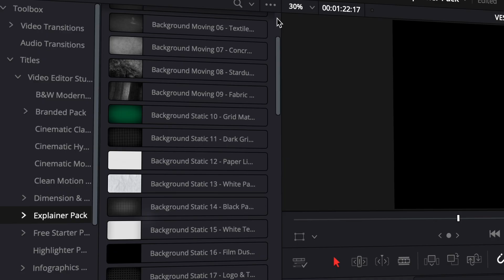Explainer Pack for Davinci Resolve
Introducing our Explainer Pack for Davinci Resolve. This pack includes over 100 assets designed to streamline your workflow. Easily drag and drop assets onto your timeline, with full customization available directly from the Edit Page. Adjust the length, timing, and style to fit your project’s needs. Compatible with all resolutions, aspect ratios, and frame rates, the Explainer Pack is perfect for creating polished, professional content. Transform your videos with the Explainer Pack today.